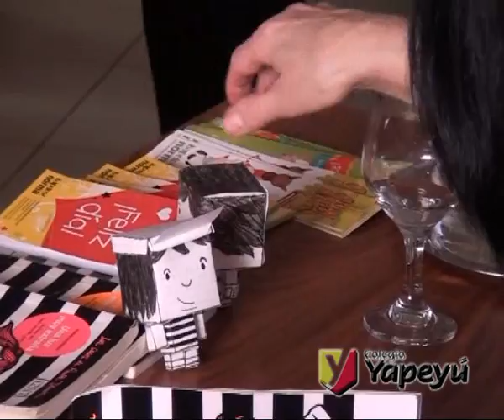Colegio Privado Yapeyú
Visita de una Escritora al Colegio . . .